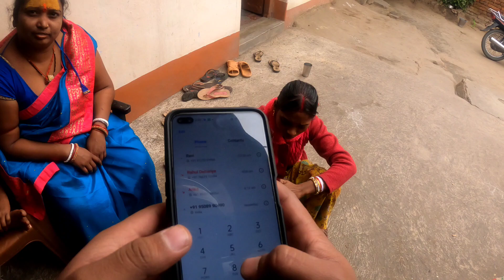😇 Full Masti on Boat ⛵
Full Masti on Boat In Ram Raj Mandir. Near By My Mama Ghar. Maza As Gya ! Let's meet with Funny Kids who Are crazy For Boating 😉

GoPro Hero 9 black camera

GoPro Hero 9 black tripod

GoPro Hero 9 black Protective Case